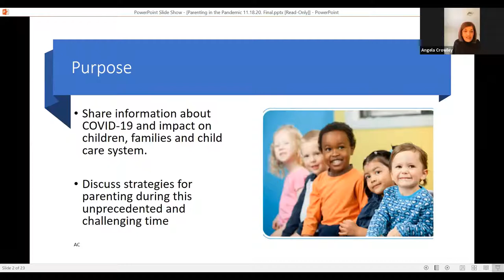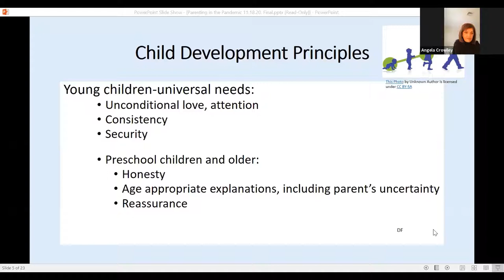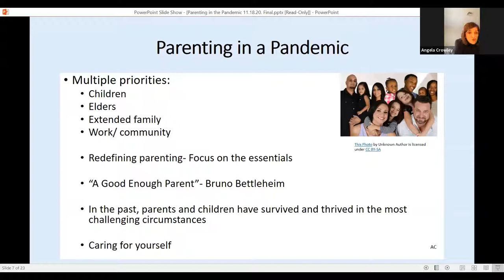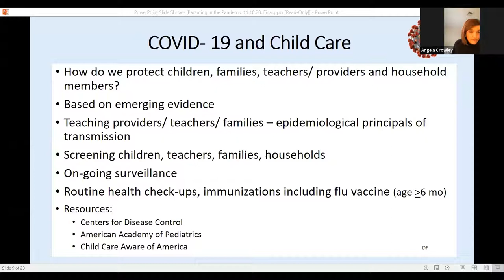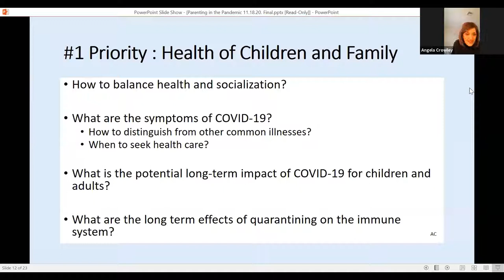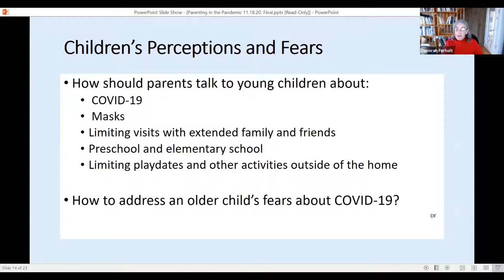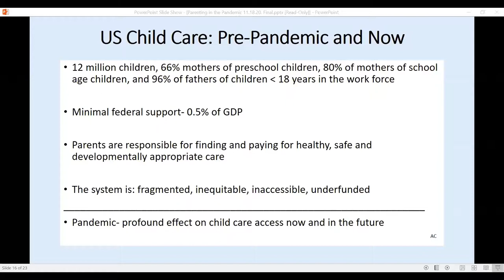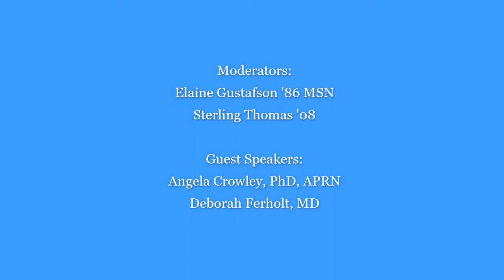Parenting in a Pandemic: The Early Years | Careers, Life, and Yale Thursday Show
Careers, Life, and Yale and YaleWomenNYC present a discussion on the early years – covering childcare, schooling, mental and physical health, and development, all through the lens of the pandemic.

Leading child health and childcare experts Angela Crowley, PhD, APRN, and Deborah Ferholt, MD, discusses childcare, schooling, mental and physical health, and development, with a focus on kids ages 0-5. The program includes an overview presentation addressing common topics of interest as well as a Q&A.